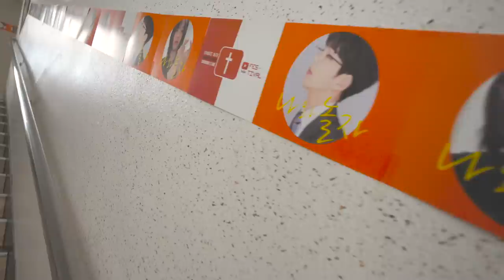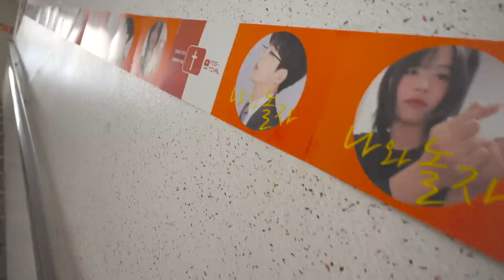[VLOG] 상상도 못한 반응 └😲┐충신교회 친구초청잔치를 가다!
오늘은 충신교회에 친구초청잔치를 다녀온 영상을 가지고 왔어요!
충신 교회에서 다양한 공연과 행사에 참석하고
친구들에게 저의 이야기도 들려줄 수 있는
시간이여서 너무 좋았던 하루였어요~
오늘 하루도 평안하길 응원하고 축복합니다:)